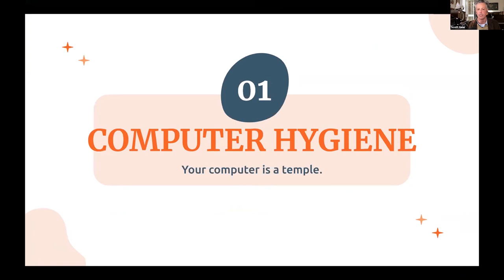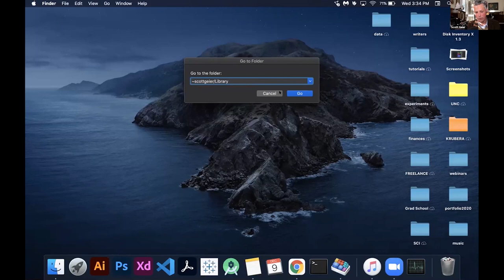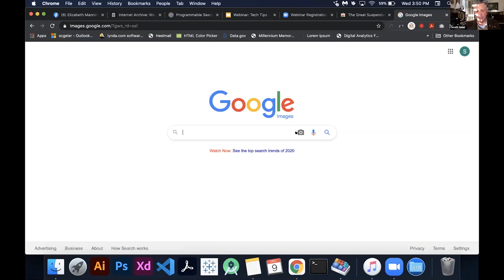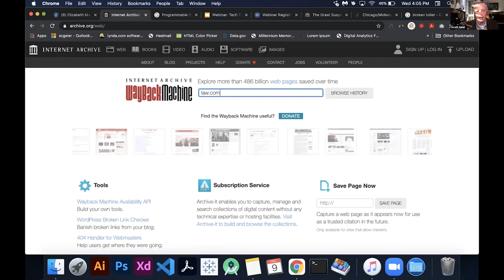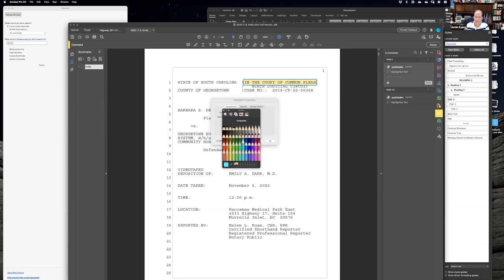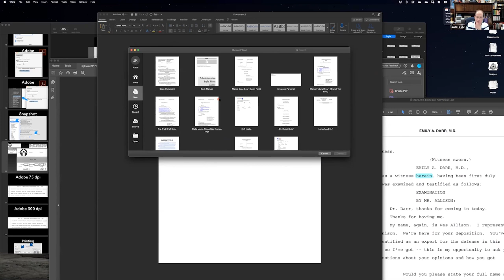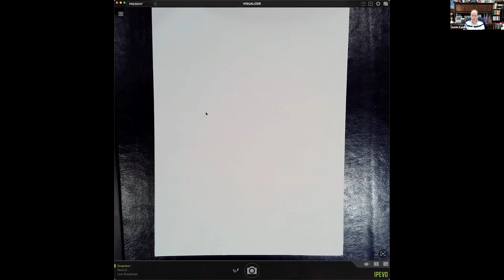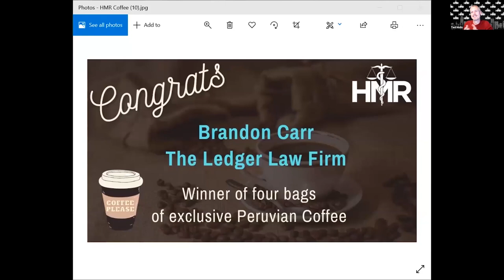Tech Tips for Trial Lawyers from Investigation to Preparation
Join Justin S. Kahn, Esq. with Kahn Law Firm in Charleston, SC and Scott Geier with Krubera, LLC in Chapel Hill, NC on Tech Tips for Trial Lawyers from Investigation to Presentation.